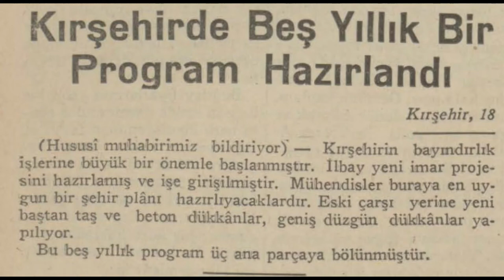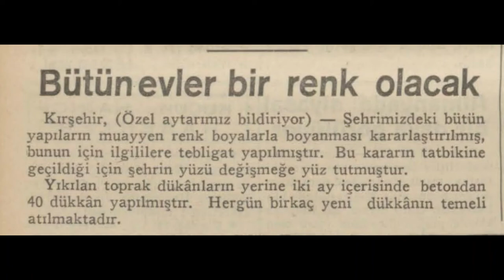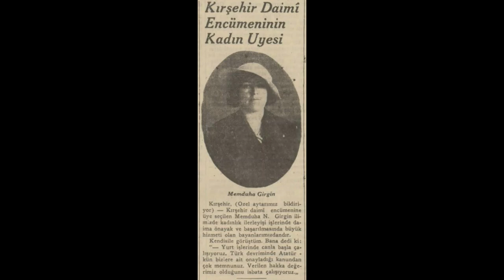Kırşehir 1935 Haberleri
Kırşehir hakkında çıkan 1935 yılı haberleridir.

1. Haber: Kırşehir'de beş yıllık bir program hazırlandı
2. Haber: Kırşehir'de ekonomi
3. Haber: En iyi temizlik yapan köylüye ikramiye verilecek
4. Haber: Bütün evler bir renk olacak
5. Haber: Kırşehir daimi encümenin kadın üyesi